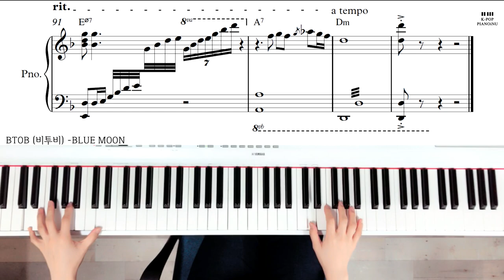BTOB (비투비) -BLUE MOON/ Piano cover/ Sheet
♬Piano Sheet